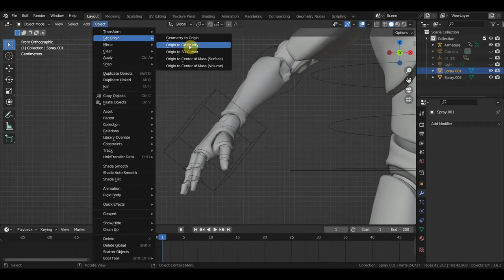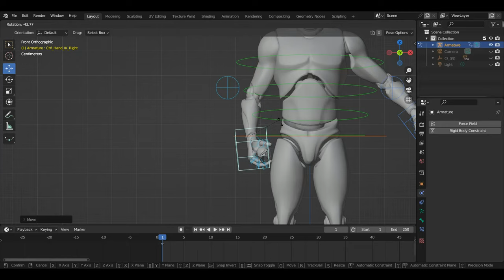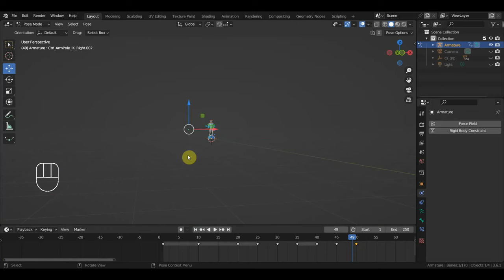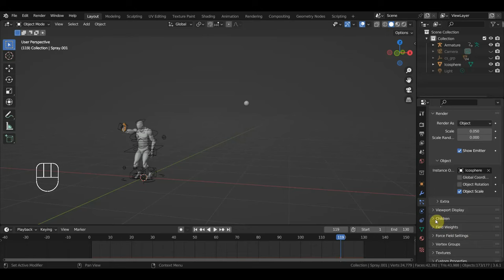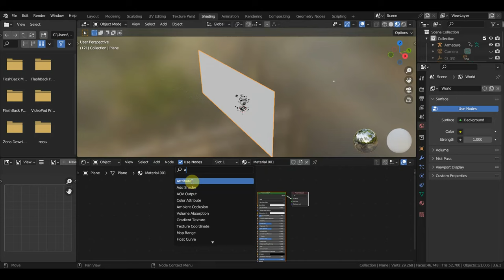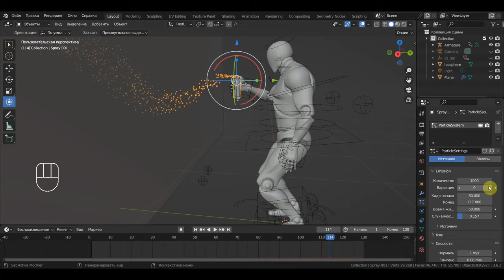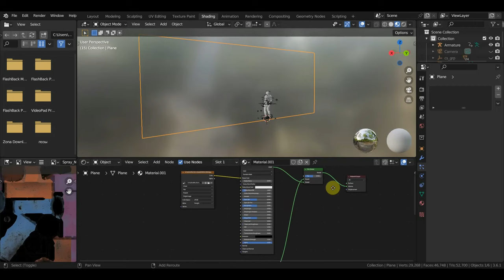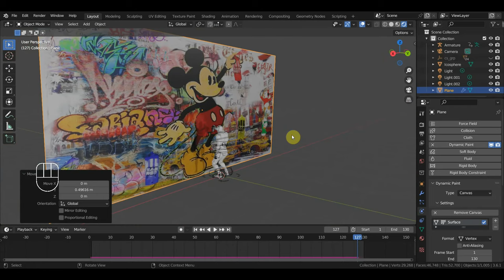BLENDER 3.6 Анимация с баллончиком краски